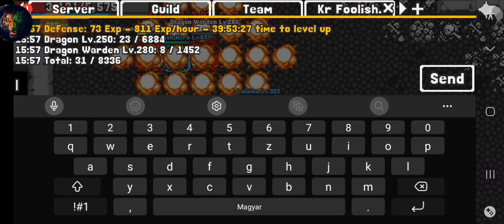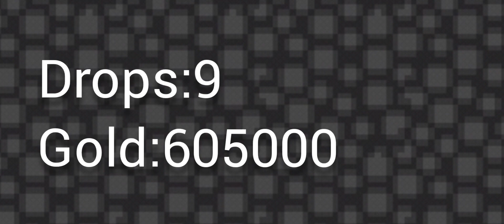Rucoy Online: Farming dragon 3 with Kr Foolish Hero! Nice drops, efficient loop in dg3.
Today I'll farm with Kraken's leader: Kr Foolish Hero [top 8 melee]